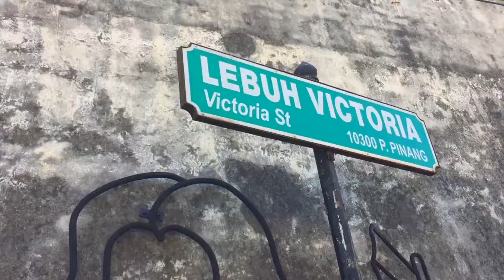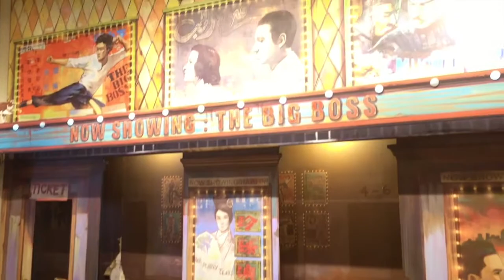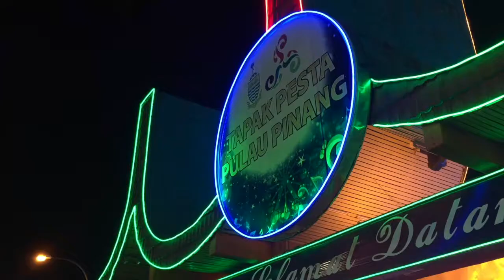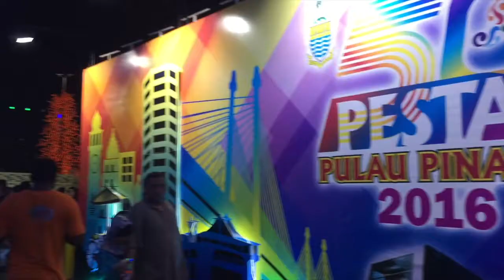Penang Lagi! | 9 - 12 December 2016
This video was shot with an iPhone 6 & GoPro Hero 4 Silver.

amirannuar

amirannuar